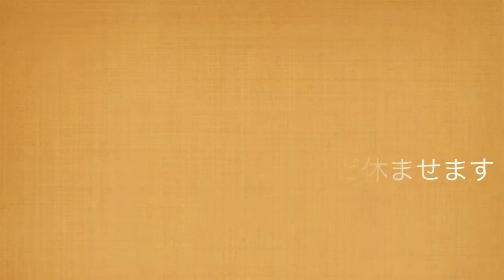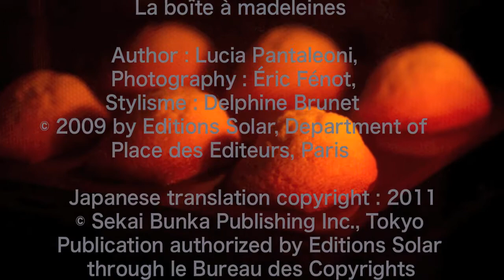Paris発、マドレーヌ・サレ&シュクレ ～焼きたての美味しいマドレーヌを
『Paris発、マドレーヌ・サレ&シュクレ』世界文化社

『Paris発、パウンド型で50のケーク』に続く、クッキング・コフレ（料理器具付きレシピ本）シリーズ第2弾。

「マドレーヌ・シュクレ」（甘いマドレーヌ）14レシピに加え、 日本初登場の「マドレーヌ・サレ」（おつまみマドレーヌ）も 14レシピ収録。朝食に、おやつに、前菜に...。
レシピのバリエーションの多さにきっと驚くはずです。

レシピの分量は付属のシリコン型2枚分[マロンブラウンとボルドーの2色セット]なので、 シェル形のマドレーヌ12個分を一度に焼くこともできるので、すごく便利。
しかも焼き時間はたったの10～12分！

アラベスク模様をほどこしたボルドーの缶箱は、レシピBOOKやシリコン型の保存箱にしたり、 焼いたマドレーヌを詰めてプレゼントBOXにしたりできます。

お菓子づくり初心者の方も上級者の方も満足していただける1冊。

焼きたての しあわせな美味しさを 味わってみてください♪

『Paris発、マドレーヌ・サレ＆シュクレ』のシリコン型についてのお知らせ

2010年12月11日発売の『Paris発、マドレーヌ・サレ＆シュクレ』の缶ボックスの底面にて、シリコン製マドレーヌ型の品質を示す耐熱耐冷温度の表記に誤記がございました。以下のように訂正いたします。

　　（誤） 耐熱温度210℃、耐冷温度-40℃
　　（正） 耐熱温度228℃、耐冷温度-50℃

なお、本商品にパッケージしたシリコン製マドレーヌ型の耐熱温度は228℃、耐冷温度は-50℃であり、本書のマドレーヌを支障なく作ることができる品質のものでございます。安心してご使用ください。